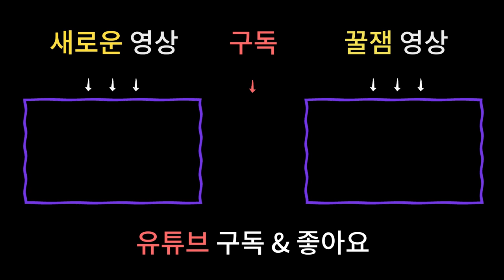신과 인간의 사이 무당, 인간 매화당으로 말하는 나의 삶 (with.박감독) - 남양주용한점집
상담가능시간 : 09:00 ~ 21:00